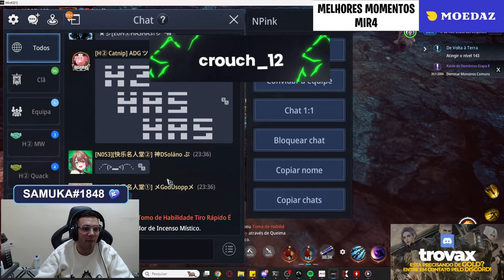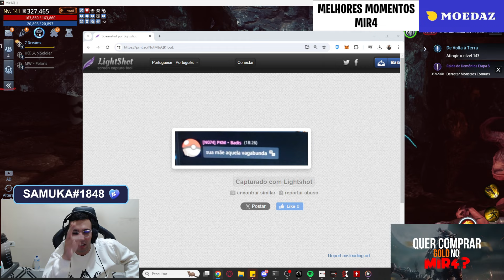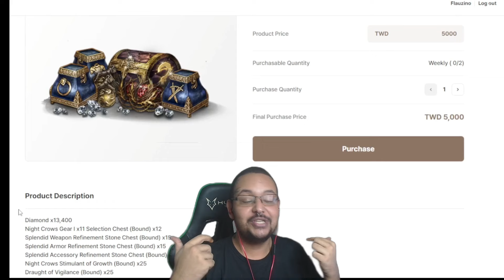SAMUKA VOLTOU E JÁ TÁ ARRUMADNO CONFUSÃO NO MIRINHA | CORTES MIR4